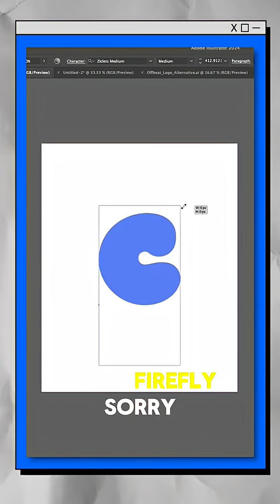3 A.I. told replacing jobs.